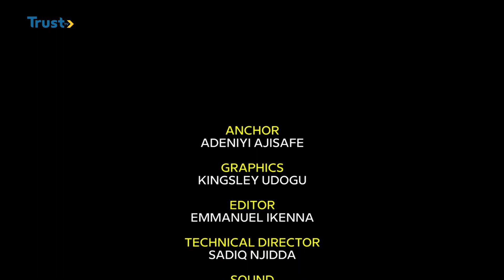360 SPORTS: Arsenal Are Keen On Eintracht Frankfurt Midfielder Jesper Lindstrom For 30m Euros + More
360 SPORTS: Arsenal Are Keen On Eintracht Frankfurt Midfielder Jesper Lindstrom For 30m Euros + More | TRUST TV